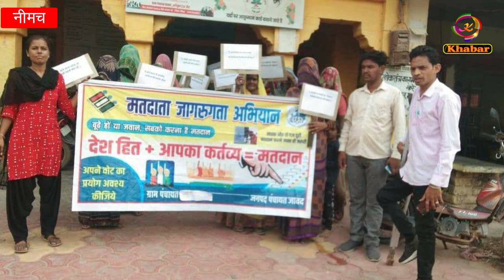स्व-सहायता समूहों ने रंगोली एवं मेंहदी के माध्यम से मतदाताओं को जागरूक किया